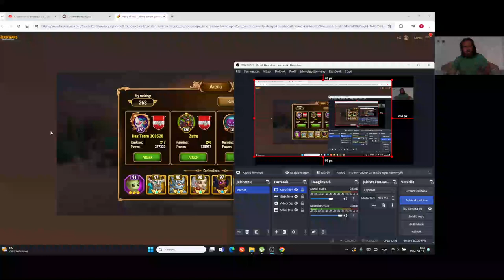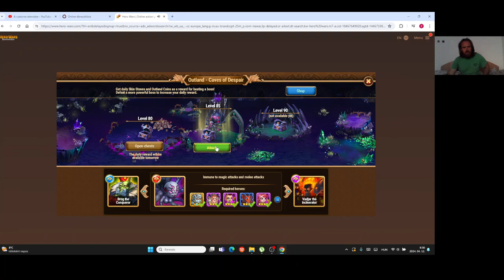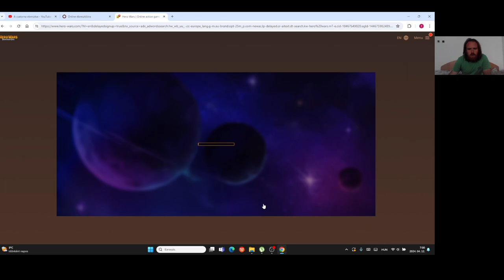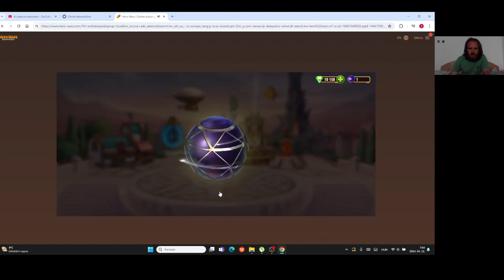Hero Wars Gameplay #68